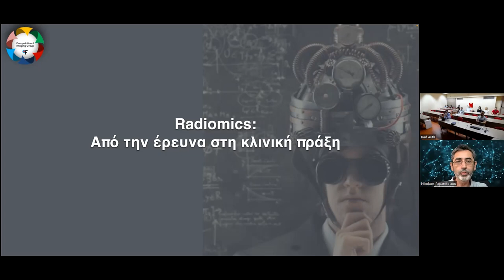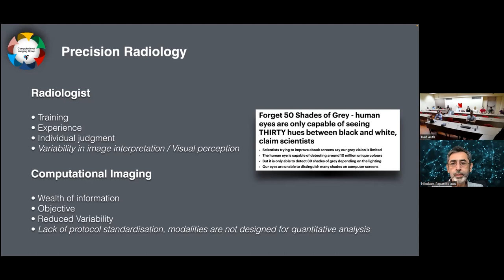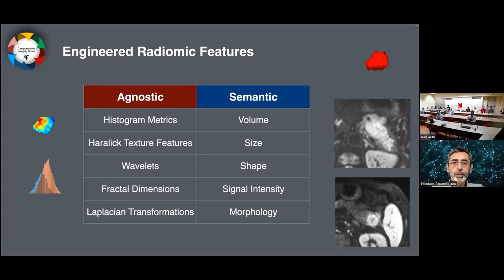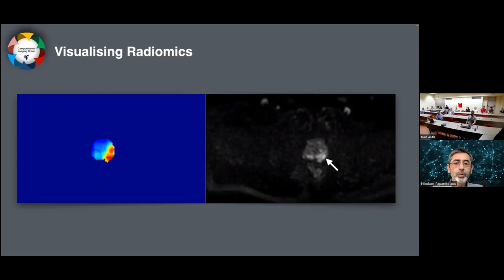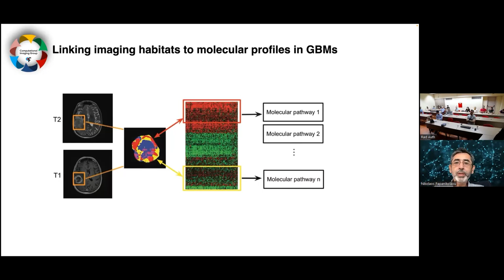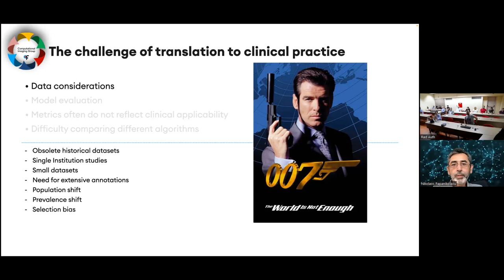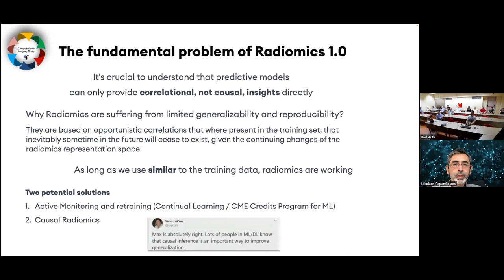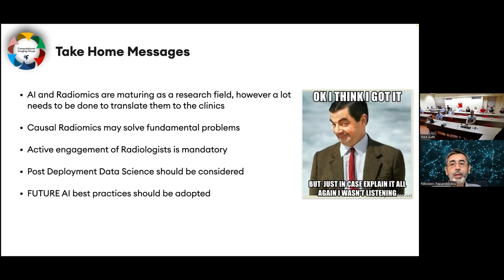Ν. Παπανικολάου | Radiomics: από την έρευνα στη κλινική πράξη